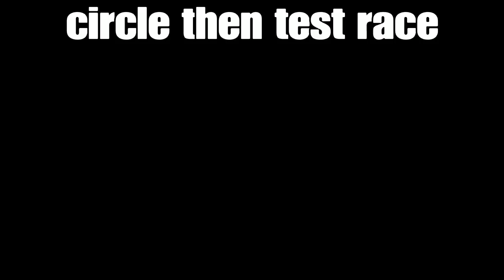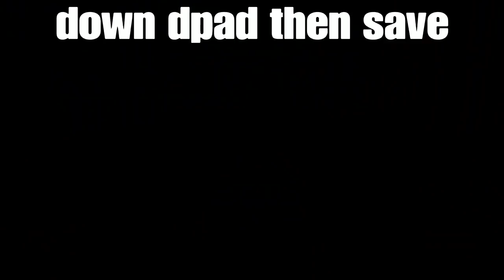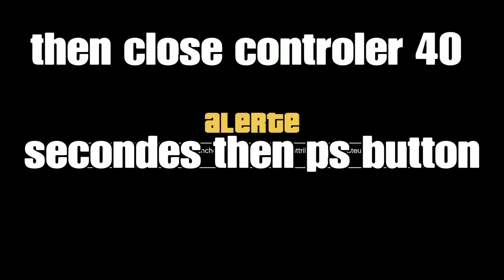NEW PLAYER GTA5 ONLINE:MAKE YOUR OWN RACE AND TELEPORT